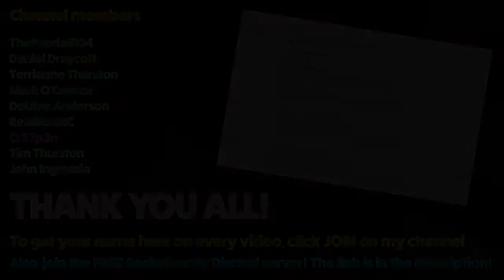IsolationCraft [13] - AIRSHIP!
Welcome to IsolationCraft. if you have any tips and tricks about this modpack, feel free to let me know and I'll give you a shoutout if I use your suggestion.

THE SEED FOR THIS WORLD IS 52144735

If you want to have a go at this modpack, first download the twitch app then browse the Minecraft modpacks and install the Roguelike Adventures and Dungeons pack